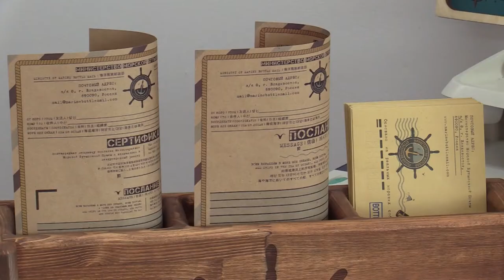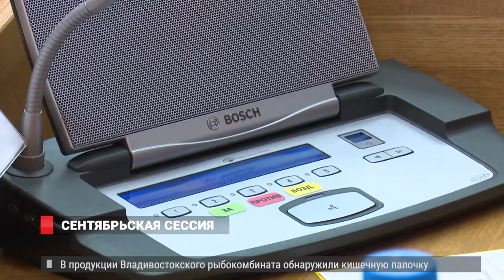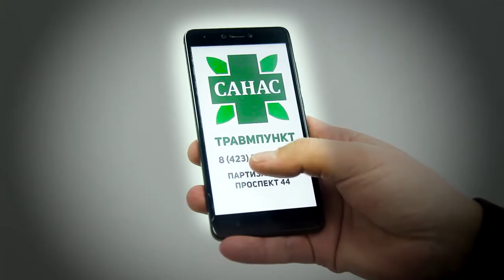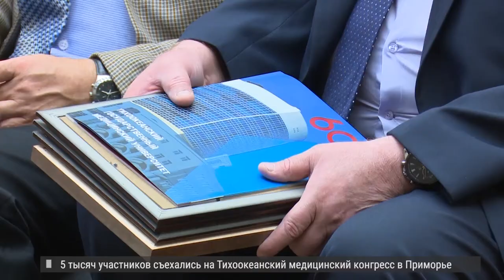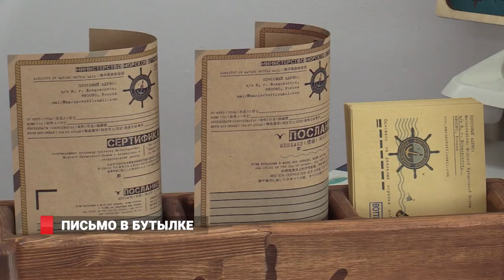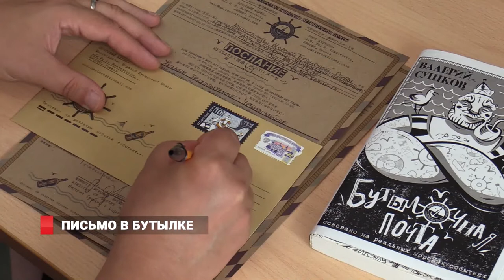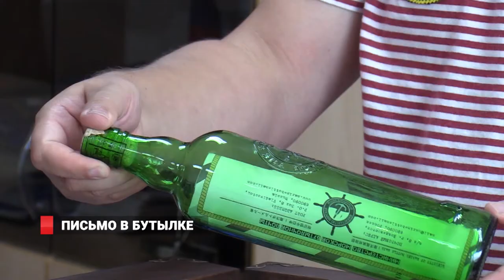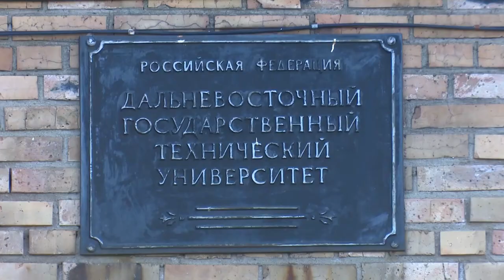ВИДОВУЮ ЗАКРЫВАЮТ. НОВОСТИ 26.09.18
Шлюпочный поход с Русского острова в Хасанский район обернулся проверкой. Следователи заинтересовались историей о спасении 37 детей в Амурском заливе.
 Во Владивостоке зарождается новый туристический бренд. Город-порт может стать столицей «Морской Бутылочной Почты». Фотографий с видом на золотой мост может стать меньше. Во Владивостоке закроют главную видовую площадку на Орлиной сопке
И еще расскажем…  «меридианы тихого» снова ограничат движение и парковку транспорта в краевом центре.
Но об этом немного позже, а сейчас о главном